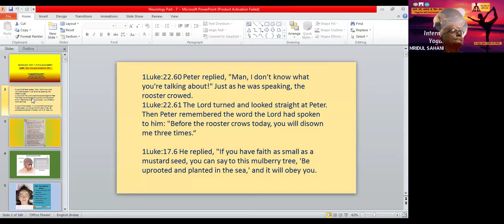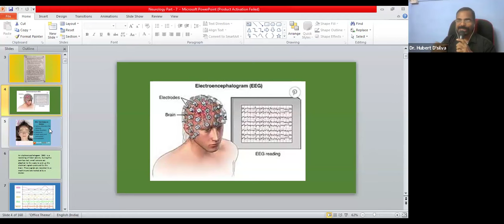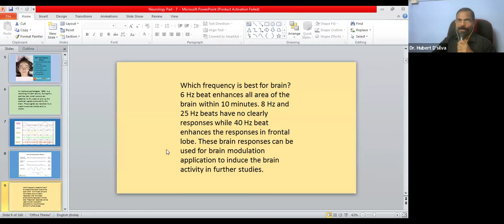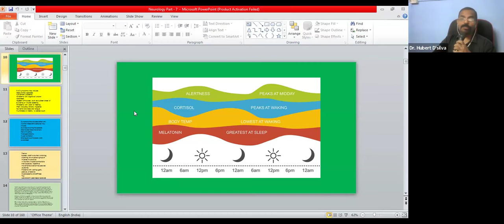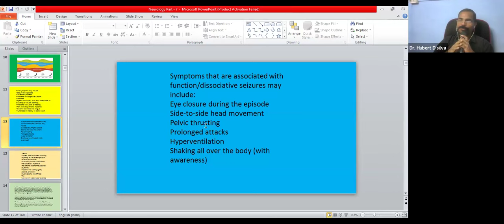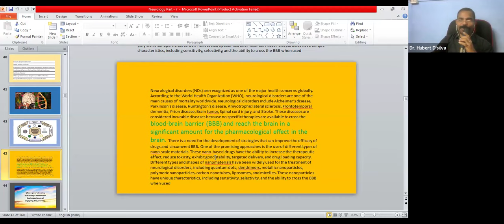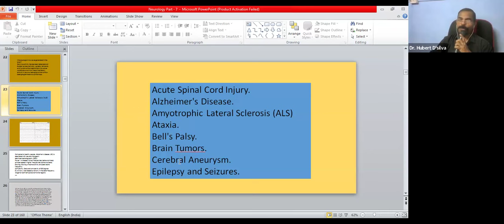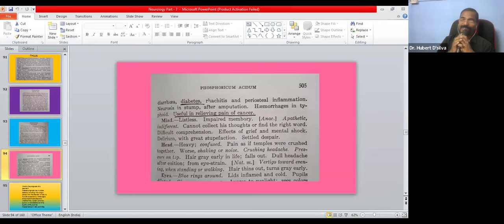MANAGEMENT OF NEUROLOGICAL DISORDERS WITH HOMOEOPATHY - PART 7 Dr HUBERT D'SILVA [IFPH] -1391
Dr HUBERT D'SILVA MSc (Psychology), BHMS
MANAGEMENT OF NEUROLOGICAL DISORDERS WITH HOMOEOPATHY - PART 7 [English] 8-9 pm